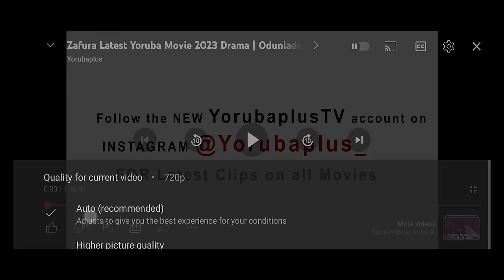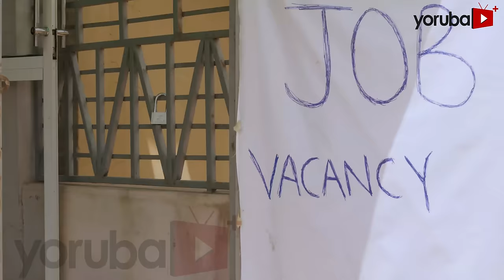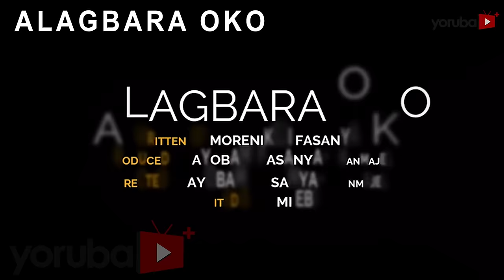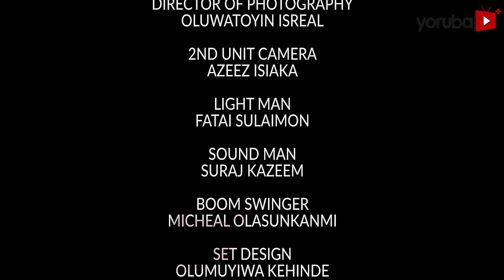Nanny Latest Yoruba Movie 2024 Drama Juwon Adewunmi | Toyin Alausa | Juliet Jatto| Sisi Quadri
Struggling with financial woes, an ailing mother, and a turbulent relationship a lady's  life takes a dramatic turn  when she becomes the nanny for a temperamental man in a wheelchair, pushing her to the brink. As the stakes escalate, she must summon extraordinary courage for a daring move that not only challenges her circumstances but reshapes the very core of her existence. Find out more.